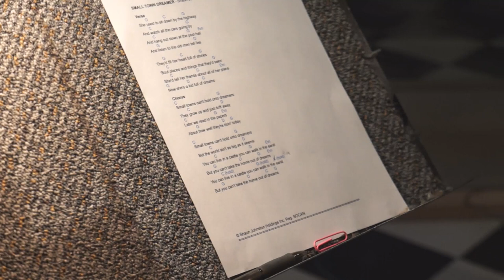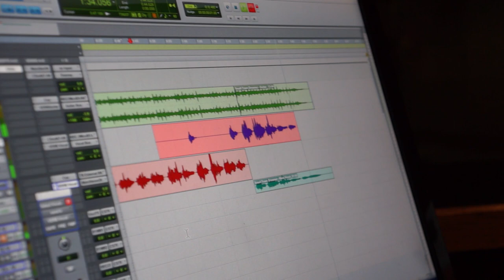"Lyndy's Song" in Heartland: The Writing & Recording | CBC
A song that began on a napkin in Shaun Johnston's trailer becomes a beautiful moment in the season 8 episode "Broken Heartland," thanks to the voices of Amber Marshall and guest star Stephanie La Rochelle. Take a trip inside the recording studio to see how it all came together.

About Heartland: Heartland is a family drama on CBC TV about a family dealing with the highs and lows of life on a horse ranch in the stunning the foothills of Alberta.